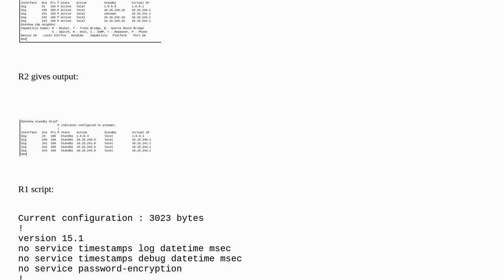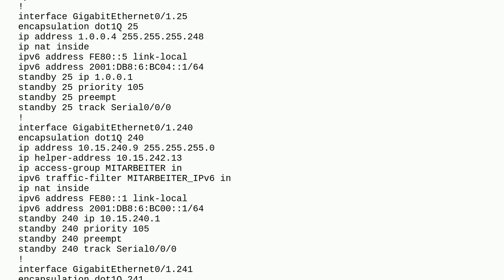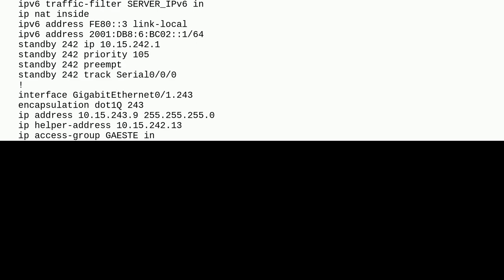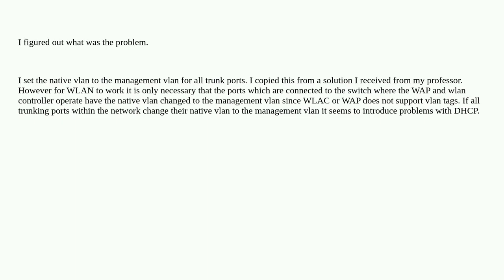Standby router is not found although HSPR is working properly. Why?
A special thanks goes out to the community

  packet-tracer hsrp